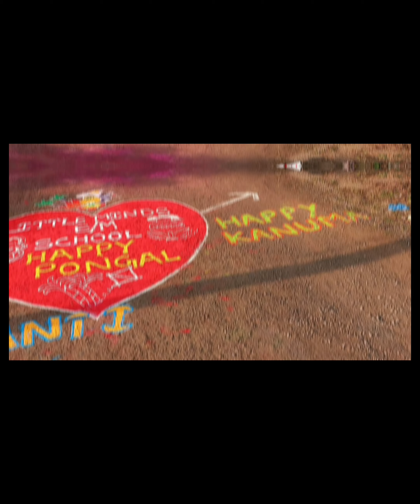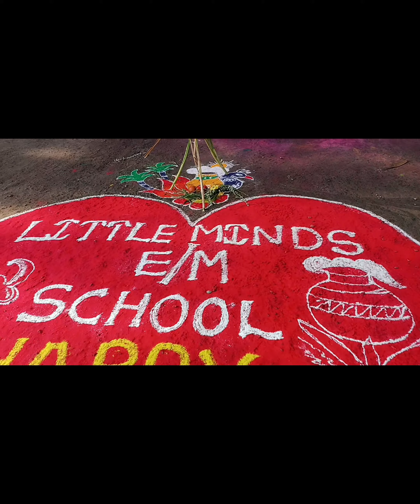Sankranti celebration in little minds english medium school in chilukodu village.